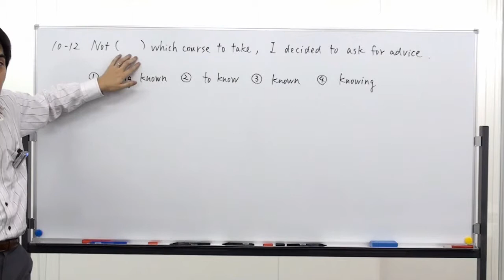センター英文法 §10-12 高速解説